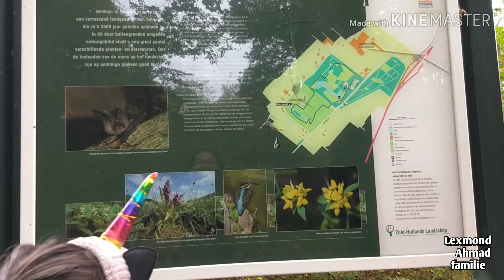28/10/19.Jalan2 di musim gugur.Banyak kastanje(beton londo🙃).pohon besar dan bunker 👍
Saya bersama anak bojo jalan2 di hutan kecil di Belanda bagian Utara.Di sini kami melihat bunker dan banyak kastanya yg rasanya mirip sekali dengan beton(biji kluweh/nangka).kami memungut sebagian kastanya untuk buat cemilan teman nonton TV di rumah 😆👼.